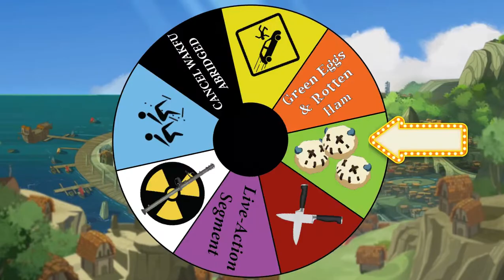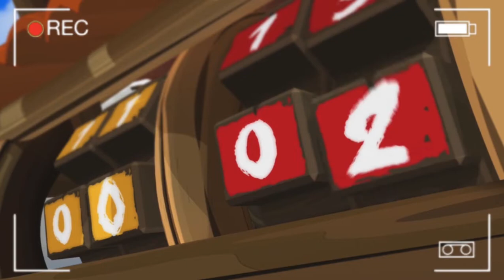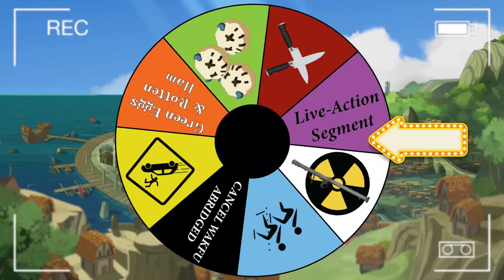Wakfu Abridged- Episode 11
Wakfu is a French cartoon created by Ankama Animation in 2008. Join Yugo, Ruel, Dally, Evangeline, and Amalia on their adventures to save their world in this abridged series!

Quazar1111- Editor, Ruel, Dally, Benji, Jeremy

Rose Wolf- Amalia, Evenagline, Seller 1

Tiego- Kriss Krass
@tkb472 on Twitter

Music
Dragon Ball Z Kai- Premonition of a Grand Adventure
Starset- It Has Begun
Super Mario Strikers Charged- Koopa Troopa Theme
Sonic the Hedgehog (2006)- Memory of Youth
Isaac Albeniz- Asturias
Bleach- La distancia para un duelo
Mighty Morphin Power Rangers- Zyusouken Theme
Family Feud- Main Theme
Minecraft- Double Time (Tumble)
Super Mario Strikers Charged- Luigi Theme
Mario & Sonic at the Olympic Games (2008)- Title Theme
Bleach- Fiesta de Guerra
Fable II- Brightwood
Overwatch League- Honor & Glory
Donkey Kong Country 2: Diddy's Kong Quest- Run, Rambi! Run!
The Division- We are the Division
Spongebob Squarepants- Sweet Victory

Written: IkeDoesThings
Script Supervisors: Rose Wolf, Conner
Edited: IkeDoesThings

0:00 Nodeshifter Ad
0:58 Main Video